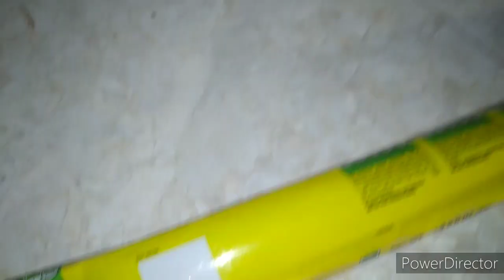Maine kya kya liya dhateras is jada kuch nahi liya bas jarurat ki chiije